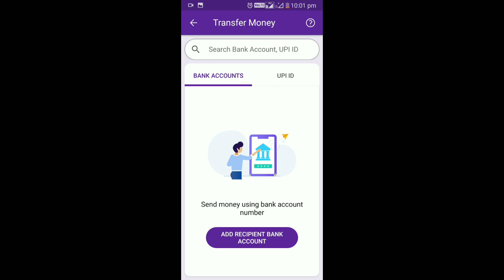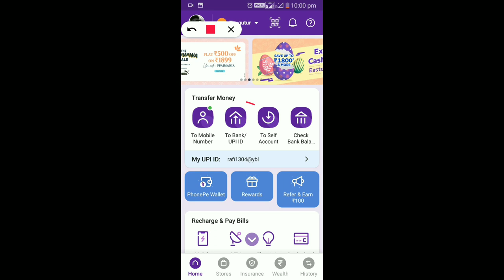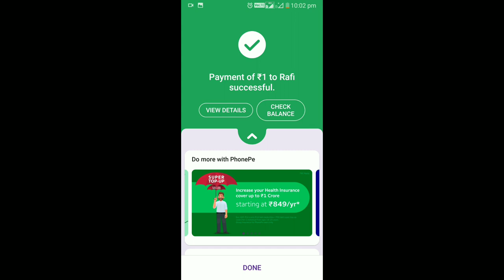How to pay /transfer amount using UPI ID From Phone Pe